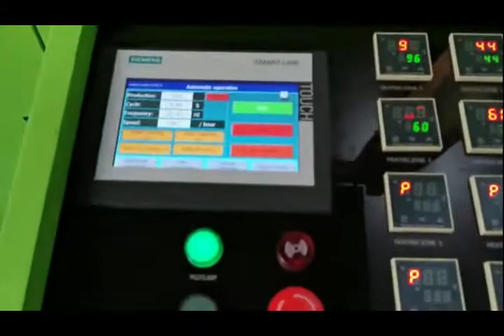3 Cavity fully automatic blowing machine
Model OGM-3 running for 6 years in customer's factory without any problem.